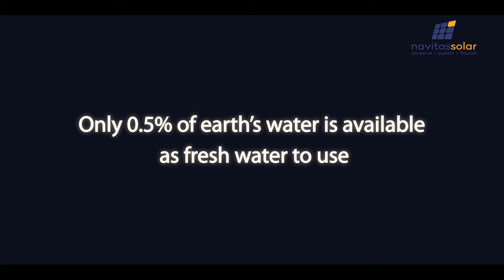Save Water, Save Planet | Navitas Solar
International Day for Natural Disaster Reduction celebrates how individuals all over the world are diminishing their exposure to catastrophes and disasters bringing issues to light with regards to the significance of getting control over the risks that they face.
Likewise, let’s diminish our exposure to a world that depends on power from fossil fuels and adopt sustainable resources.
Happy International Day for Natural Disaster Reduction!